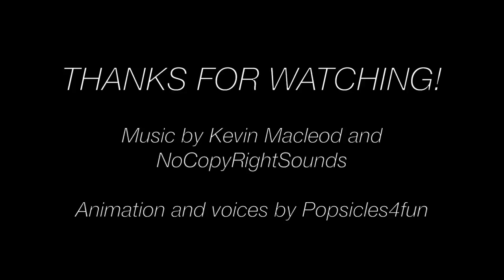The New House- A Monster High/Ever After High Stop Motion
It's move-in day for the guys and ghouls, but things don't go as planned!

Q: How do you record voiceovers?
A: I record my voiceovers in IMovie, using a Blue Yeti microphone.

Q: What Abbey do you use?
A: I use a custom picture day Abbey that I rerooted with blue hair!